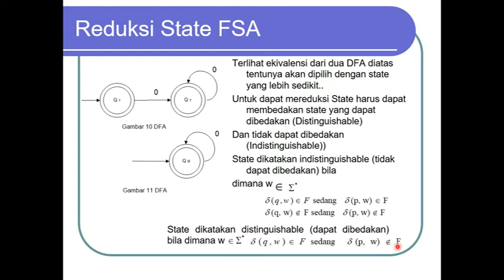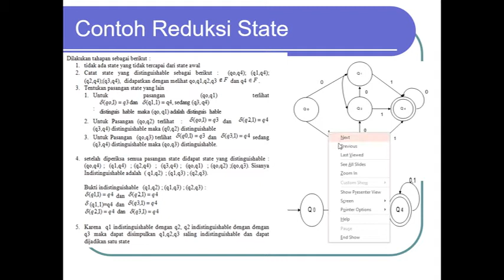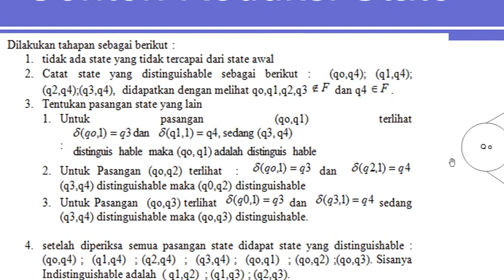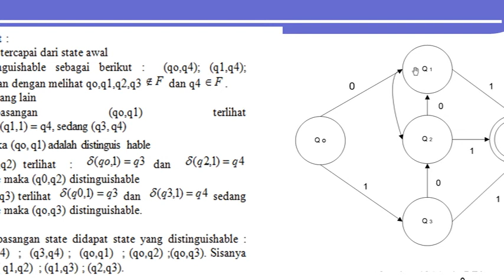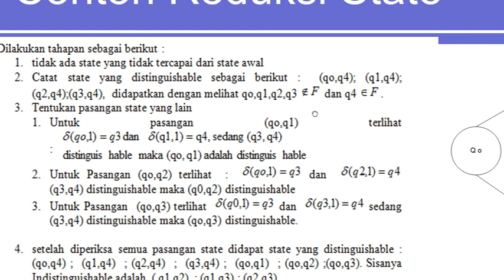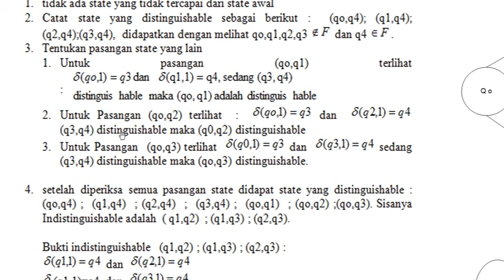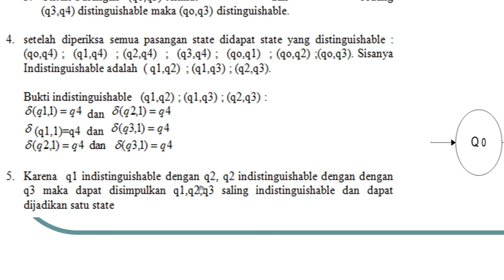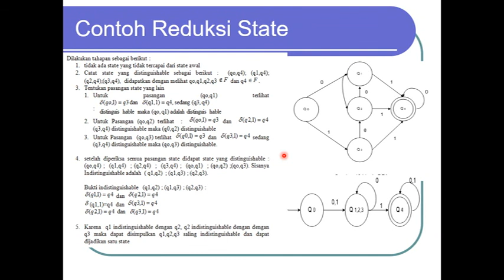Reduksi State dan Contoh Kasus